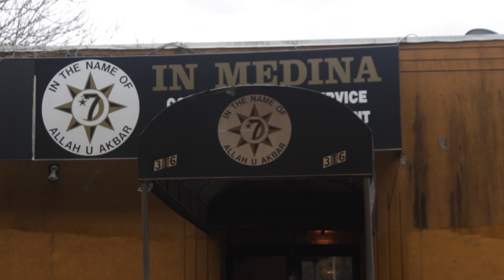Melchisedeck & Fakim Allah build on Malcolm X calling Elijah Muhammad a liar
pcsJdkFjQVQCJE2rzcCdw?view_as=public